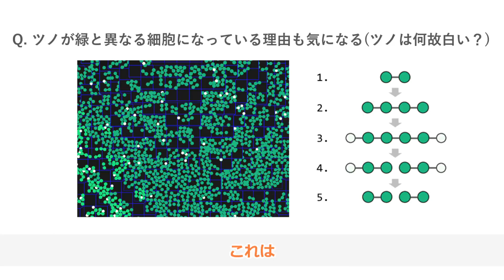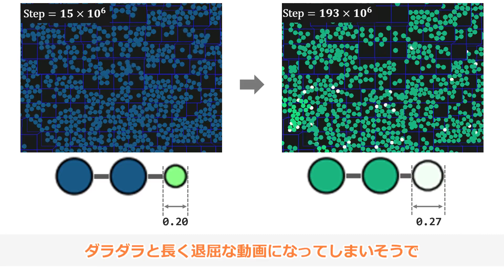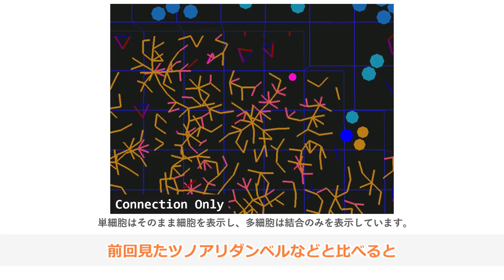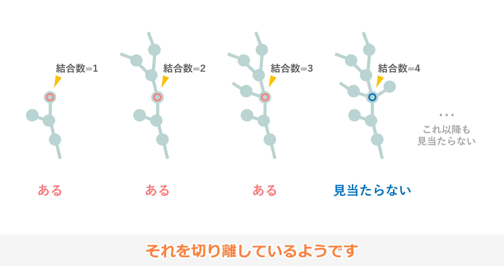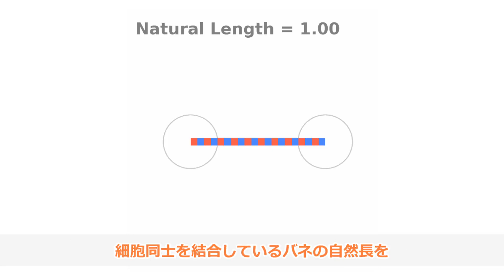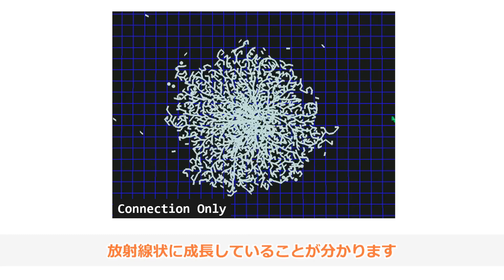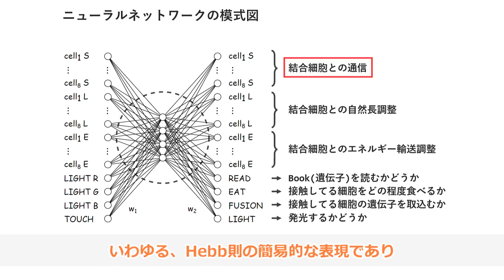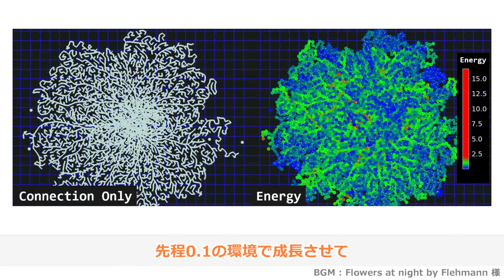【人工生命】網目状生物【Praparat】 #2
自作シミュレーションゲーム「Praparat」で発見した網目状生物のお話です。
ニコニコ動画投稿用に作成したものですが、より多くの人に見てもらえると嬉しいです。